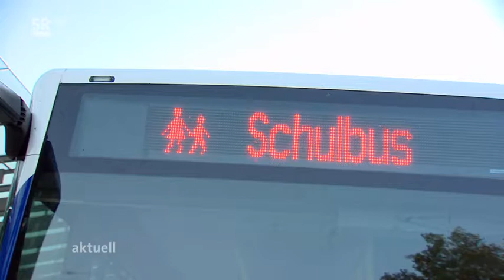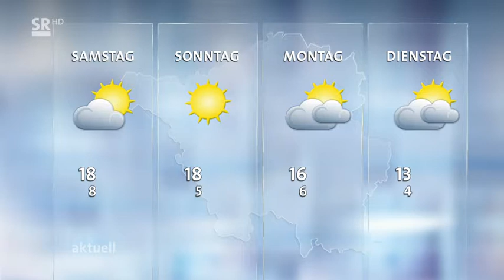Nachrichten * Politik * aktuell 16 00 Uhr 18.10.2018